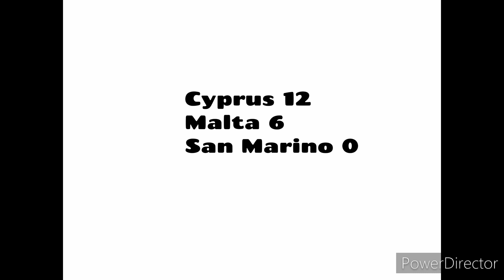UEFA Nations League D 2022-23 Season Predictions in Countryballs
Here's the League D Predictions in Countryballs.

Next, League C.